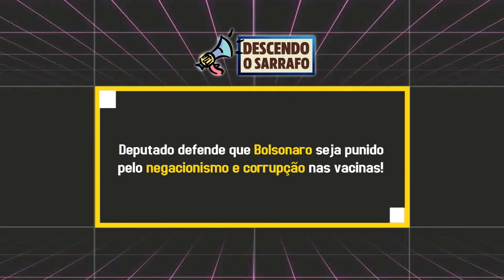Deputado defende que Bolsonaro seja punido pelo desdém, negacionismo e corrupção nas vacinas!